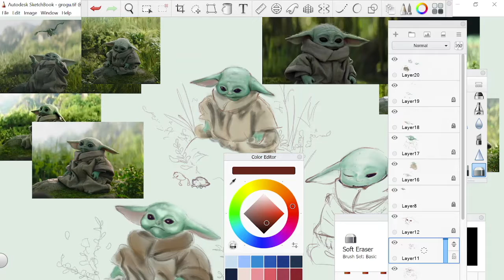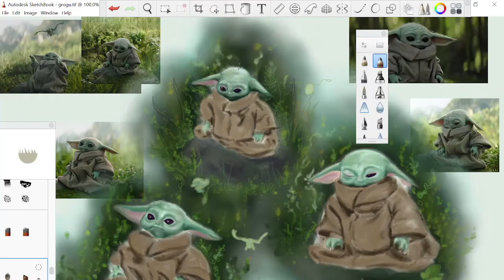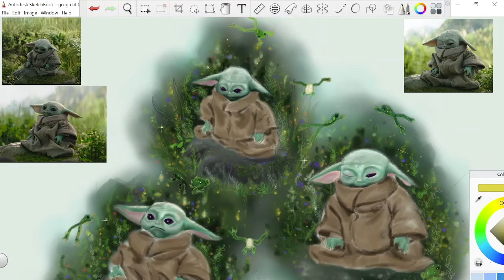Grogu Hungy for Froggies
If you haven't guessed...I love Grogu

I post new art -when I have it- and also very nice ladies and cute animals and baby yoda! ^_^